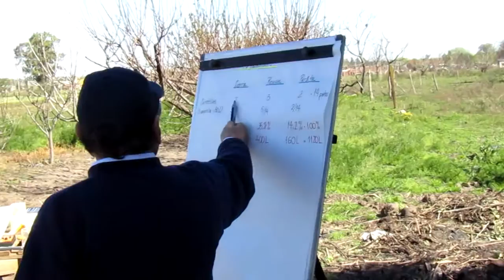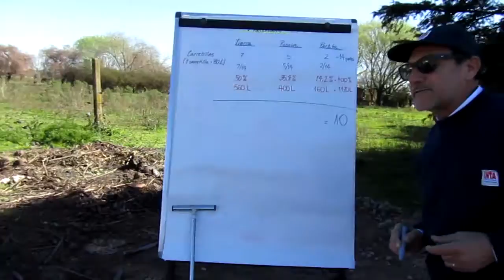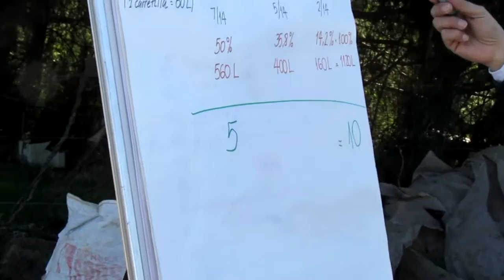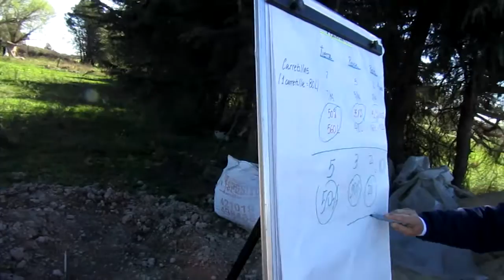Manejo de plantas en contenedores - Clase 3: Práctica a campo - 2 de 7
Es la última de tres jornadas de trabajo. Orientado a viveristas, el curso presentó resultados de ensayos y experiencias realizadas en viveros locales. El objetivo  fue explicar el ABC de la nutrición de las plantas, pensarlo en su especificidad en contenedores y compartir algunos tips importantes para pensarlo. Esta clase fue a campo para explicar el paso a paso del armado de un sustrato, el muestreo para conocer su ph y la calidad de agua. Docente principal, Osvaldo Valenzuela. Acompañaron Laura Hansen y Alejandra Bernardez.